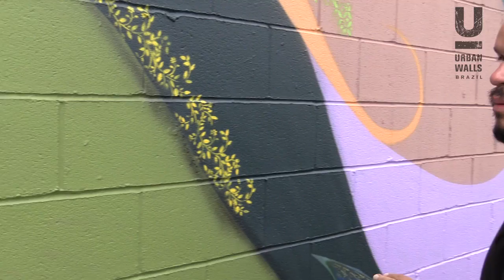Urban Walls Brazil (Capital Teas Building)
Vermelho Steam, Gen Duarte and Rodrigo Branco paint a collaborative mural in Annapolis MD in September 2015.